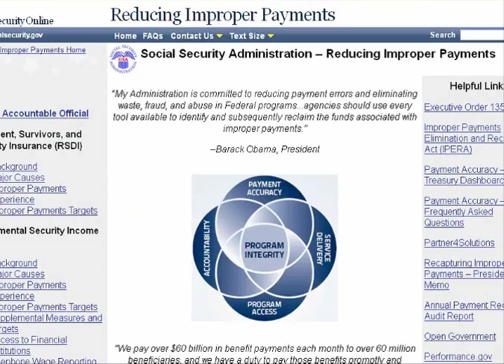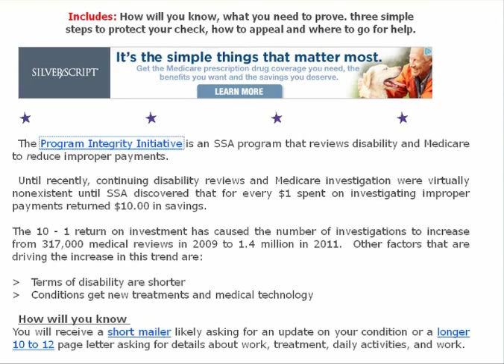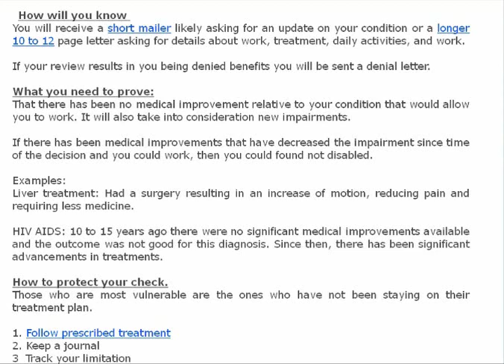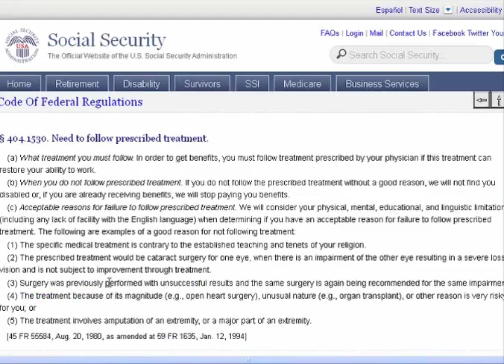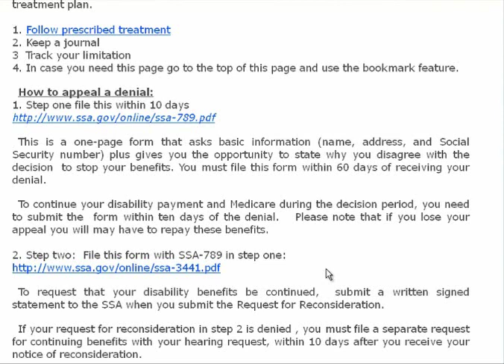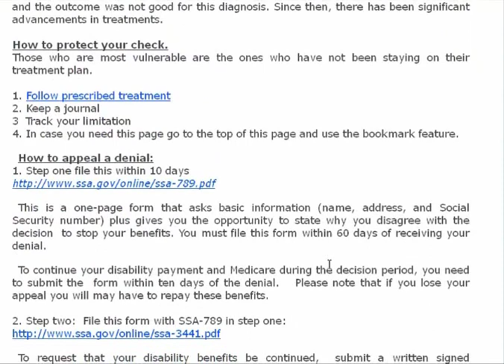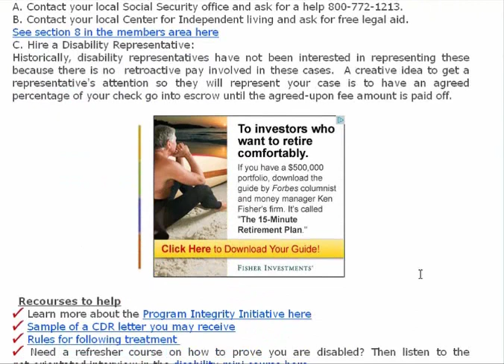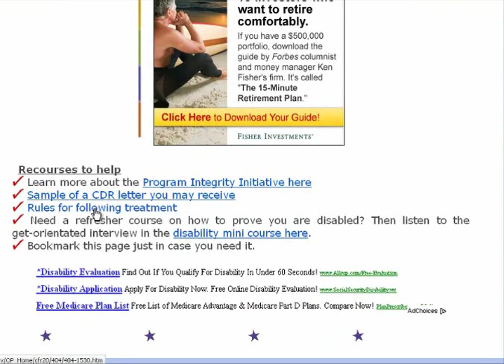What To Do If Your Disability Benefits Are Reviewed. CDR help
Learn What To Do If Your Disability Benefits Are Reviewed And How To Prevent Them From Being Stopped.

More Information On The Webiste Below Including: How will you know, what you need to prove, three simple steps to protect your check, how to appeal and where to go for help.